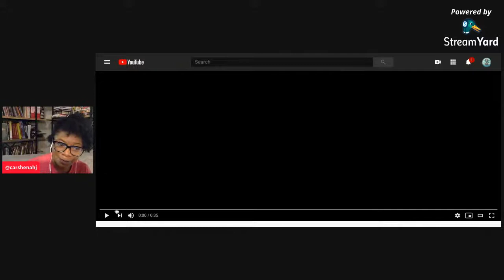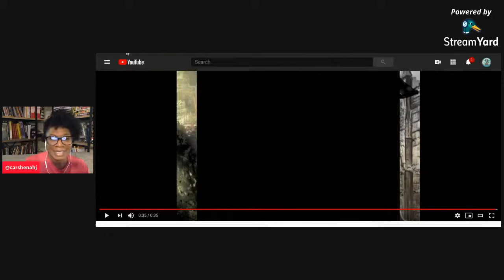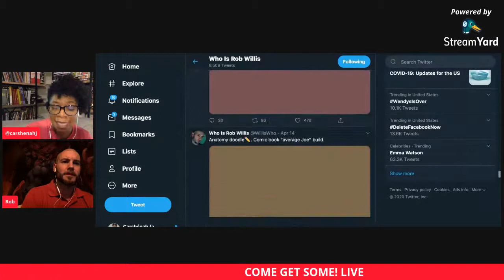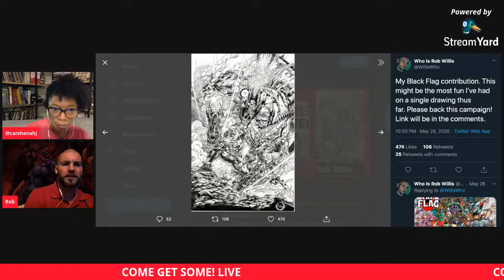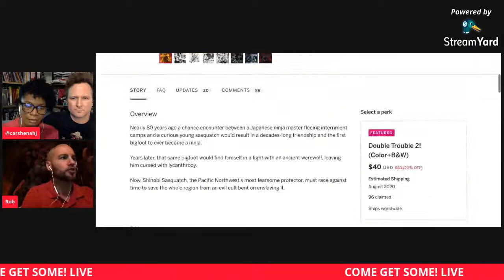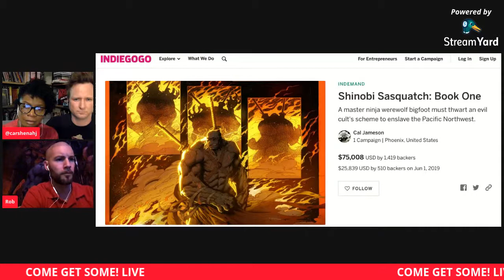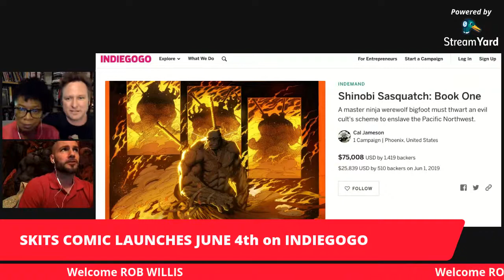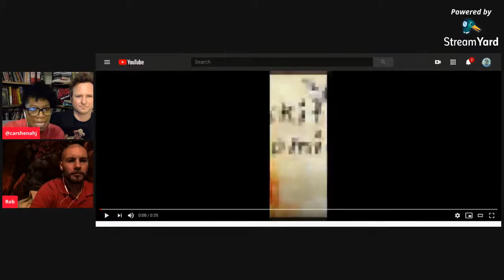COME GET SOME! MASTER CLASS OF ART w/ROB WILLIS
Blackk_Starr brings on a special guest for the show discussing the mastery of the pencil and pen with illustrator ROB WILLIS! Follow the conversation to see if ROB can sketch out his process and talk shop.

3 BOOKS, 3 VARIANT COVERS, 3 VARIANT STORIES, 1 COMPLETED JOURNEY